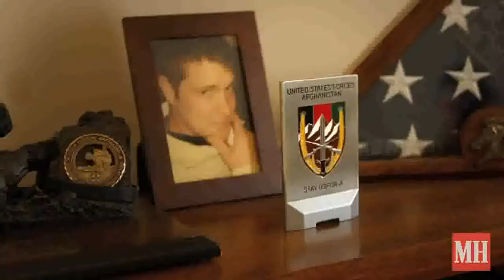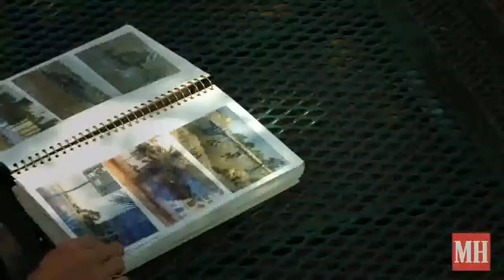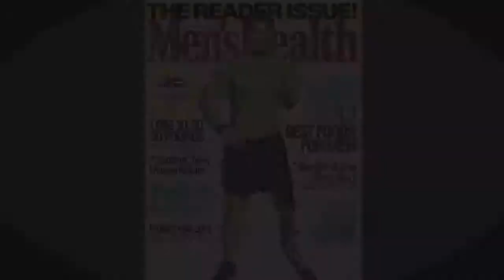Amazing story of resilience and drive. Noah Galloway Tough Mudder super human real life hero.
Noah Galloway overcame an injury sustained on patrol when a roadside explosive sent his convoy flying.